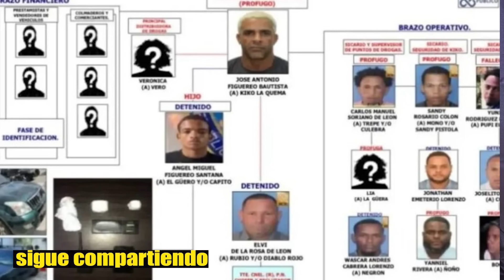CAIGANSE PA TRAS ! MIREN LO QUE ACABA DE REVELAR EL ABOGADO DE KIKO LA QUEMA | CIERREN ESTO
EL MOTIVO POR CUAL NO ME ENCUENTRAN EN INSTAGRAM ES QUE ME SUSPENDIERON LA CUENTA PRINCIPAL SIGANME AQUI POR FAVOR